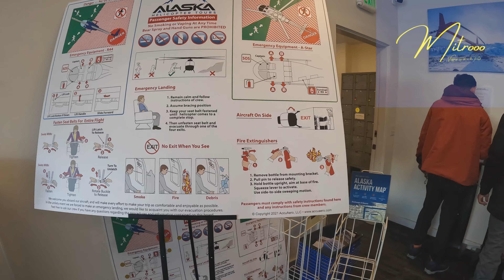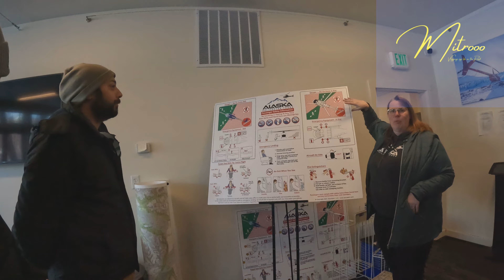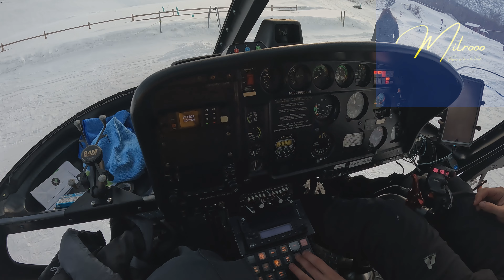Alaska Glacier Helicopter Tour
we made to Anchorage in the last vlog.  in today's journey we went to see 2000 year old iceberg.  we took a helicopter ride up to the glacier and pilot decided to land the  helicopter  on a frozen lake.  what we saw can not be described in words.